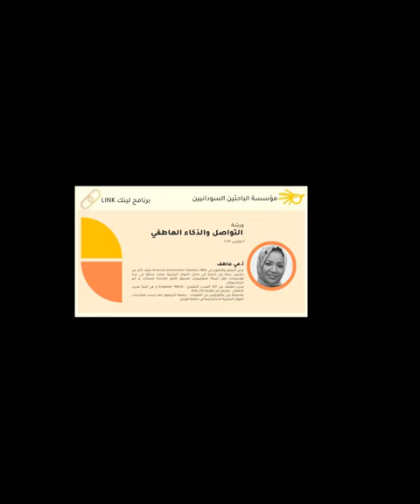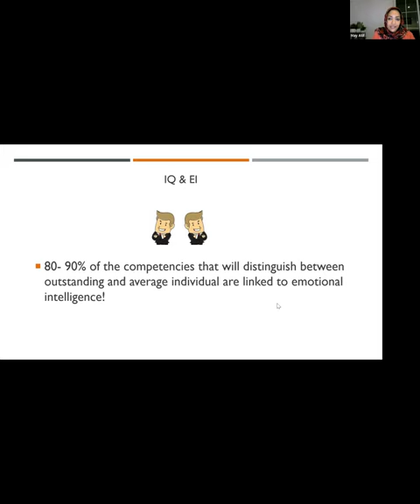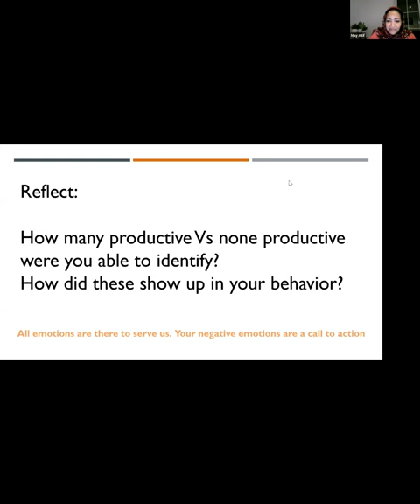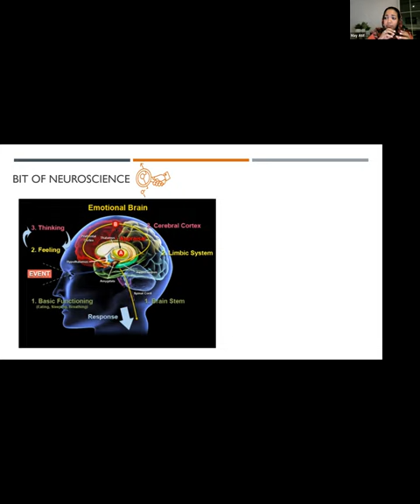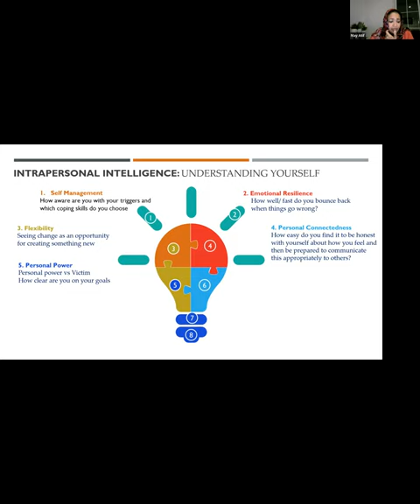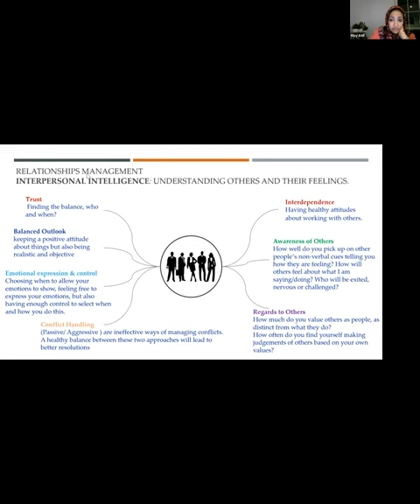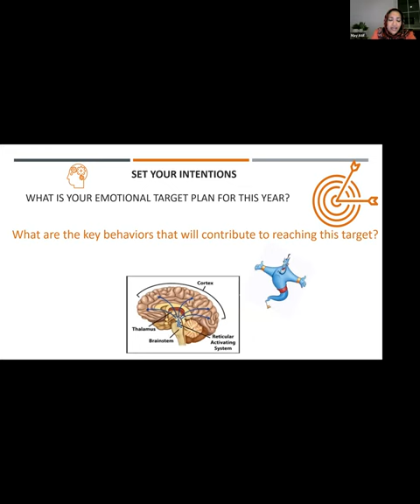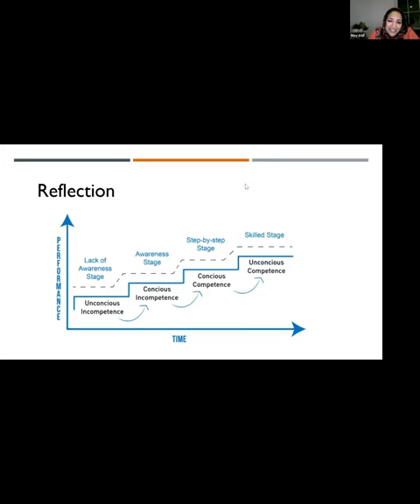LINK Day 13 التواصل والذكاء العاطفي GMT20230302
يسعى  برنامج
 LINK